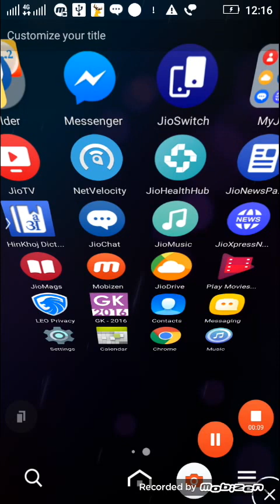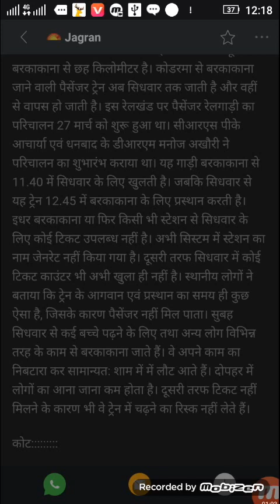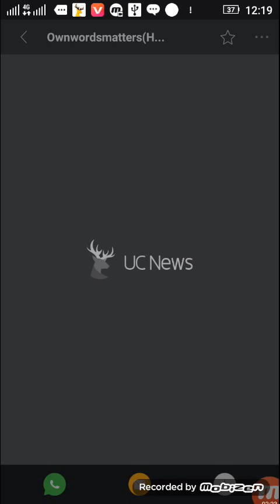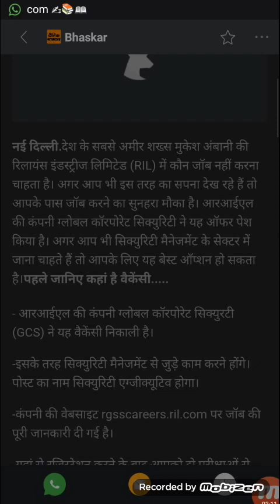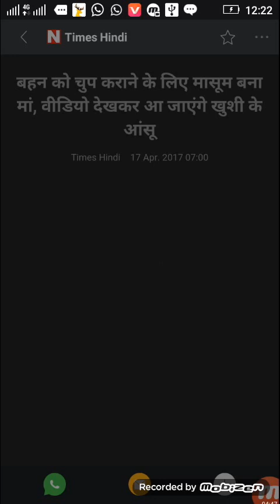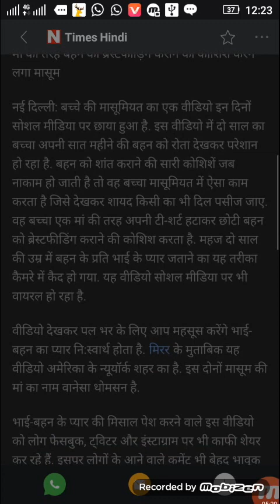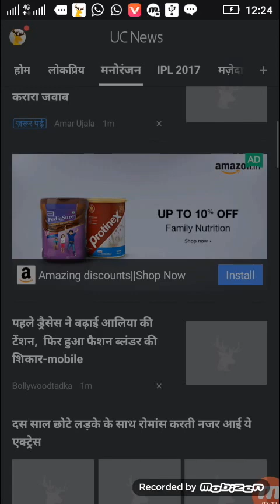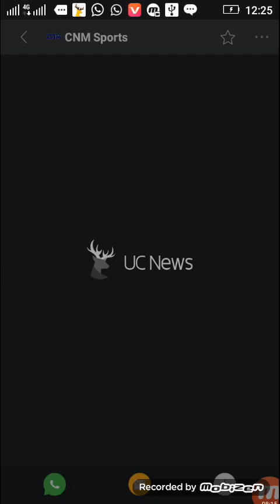178 live Latest news about job, jio, news, entertainment,cricket,health tips,